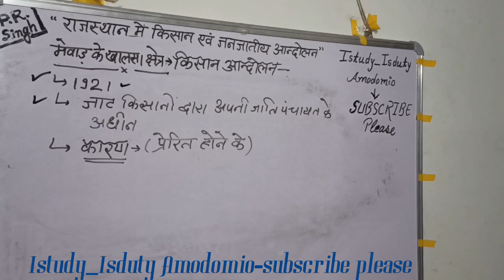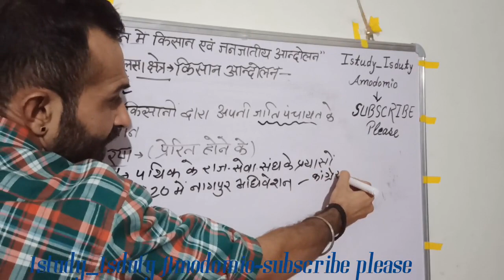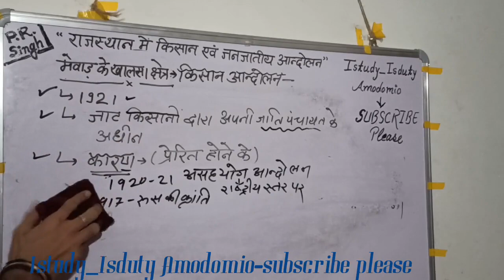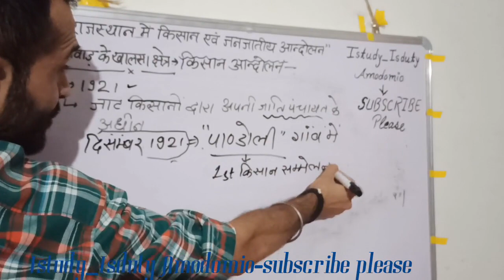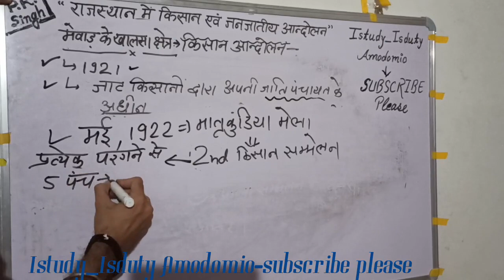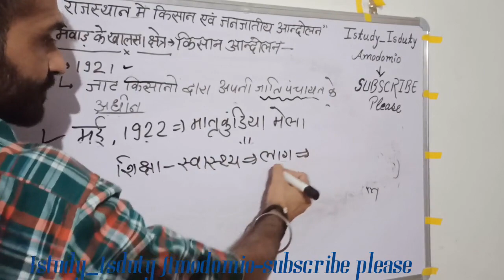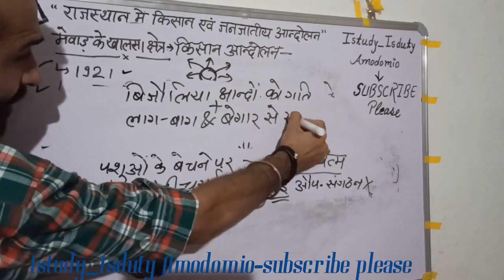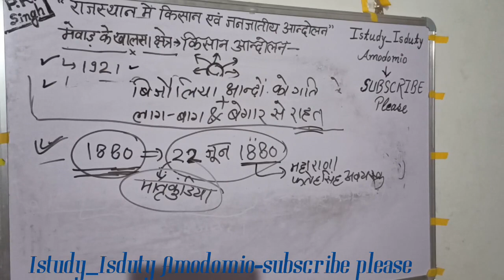मेवाड़ के खालसा क्षेत्र का किसान आंदोलन(राज.के किसान एवं ज.जा.आंदो.भाग-7){Khalasa Peasant Movement}